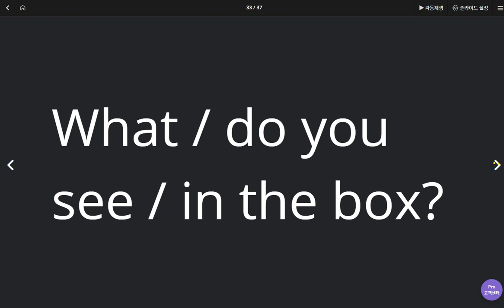김예빈 2020 05 12